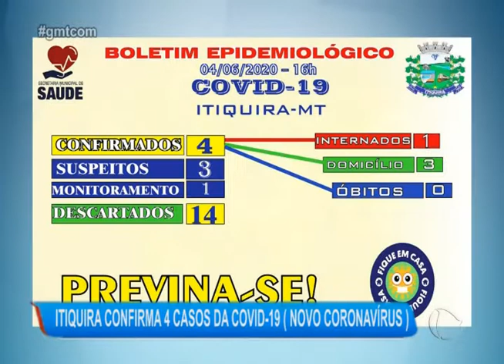ITIQUIRA CONFIRMA 4 CASOS DA COVID-19 ( NOVO CORONAVÍRUS )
RECORDTV ITIQUIRA CANAL 07